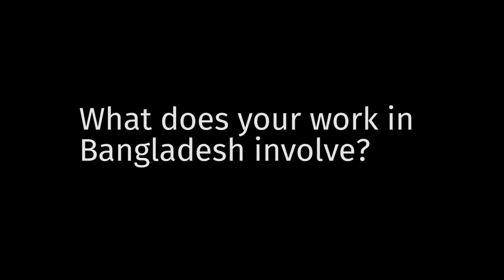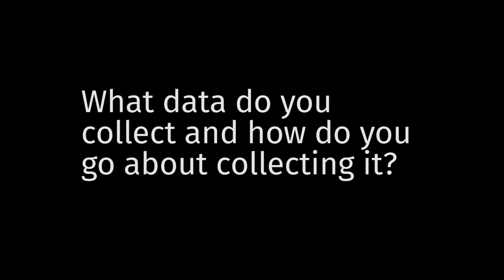Saltwater intrusion in Bangladesh - Pauline Scheelbeek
A Q&A with Pauline Scheelbeek on her research exploring the health effects of sea level rise.

This series presents the work of Grantham Institute researchers on the potential water- and food-related, economic, ecological and health impacts of climate change, as covered by the IPCC Working Group II.